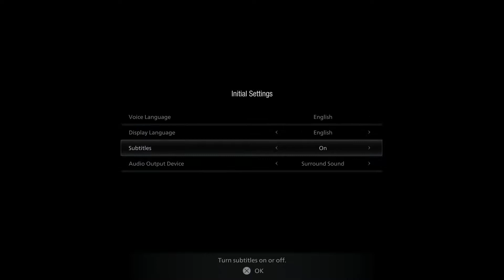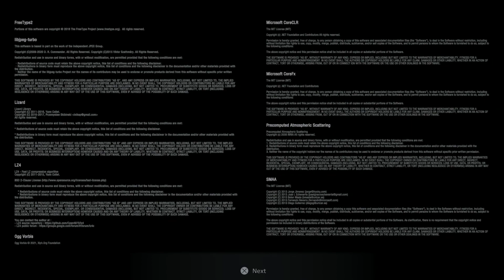RESIDEN EVIL VILLAGE - PS5 Exclusive Demo Gameplay - 4k 60fps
If you have any ideas or thoughts about this video, or you have any suggestion about any game video we should make, please tell us at the comment section below!